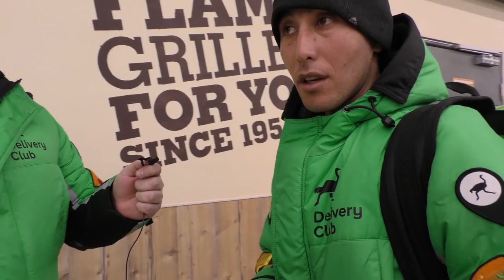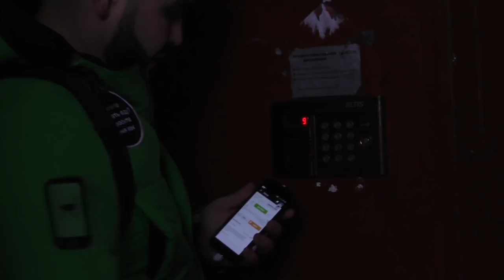SURXANDARYOLIK MILIONER #1 (Delivery club)